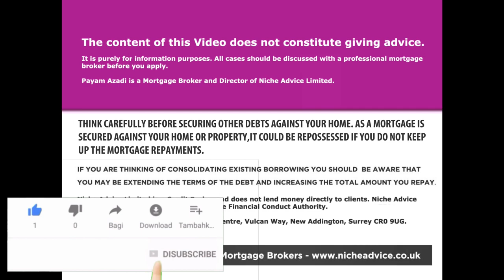Highest Income Multiple Mortgage Lenders Revealed - Good and Bad Points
In this video we name a number of Highest Income Multiple UK Mortgage Lenders that's can lend up to 5.5 times applicants Income.

If you're someone who is looking to get on the property Ladder or remortgage but need to try the work out maximum affordability the information in this video should be a great starting point to evaluate your own position when it comes to the Highest Income Multiple Mortgage products.

As always we also highlight why independent mortgage advice is vital when it comes to sourcing the right mortgage and how different Mortgage lender criteria rules can affect someone's overall affordability and getting Highest Income Multiple Mortgage